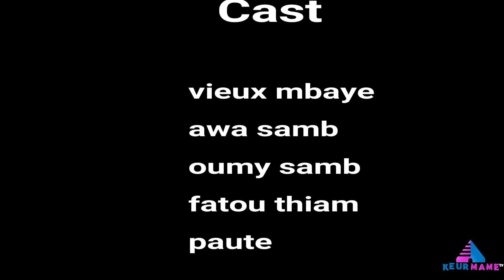koorou vito akh ka ndaw '''ndogouli'''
troupe théatral keur mame